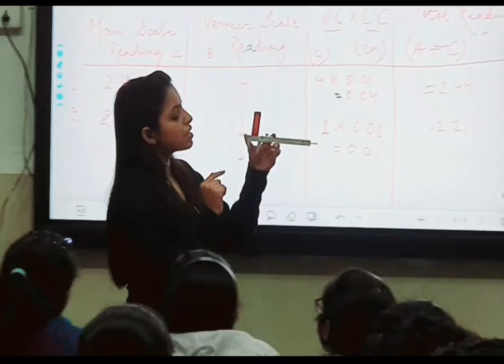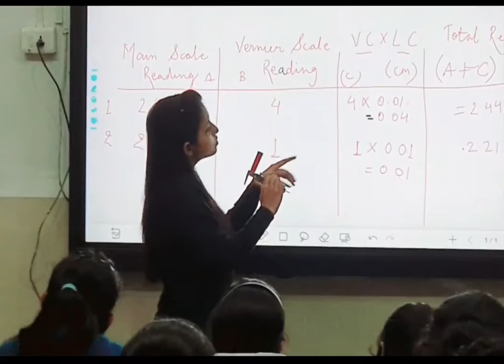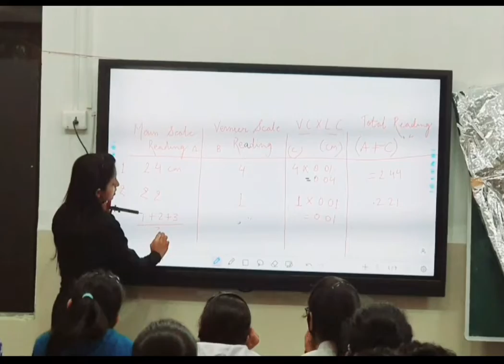Measure the Internal and External Diameter of Cartridge Case using Vernier Calliper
Department of Forensic Science
Forensic Ballistic
Ballistic
Cartridge Case
Forensic Investigation
Bullet Diameter
Vernier Calliper
Practical work
Working of Vernier Calliper
Govt. Holkar Science (Model, Autonomous College) Indore